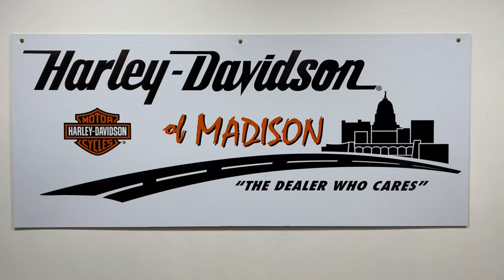2023 FLHRXS ROAD KING SPECIAL BRIGHT BILLIARD BLUE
2023 FLHRXS ROAD KING SPECIAL BRIGHT BILLIARD BLUE